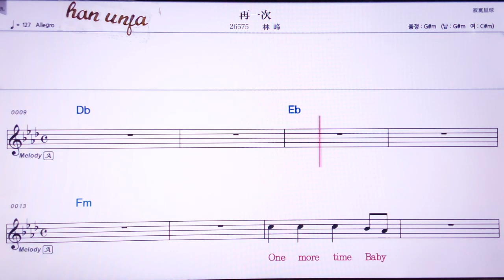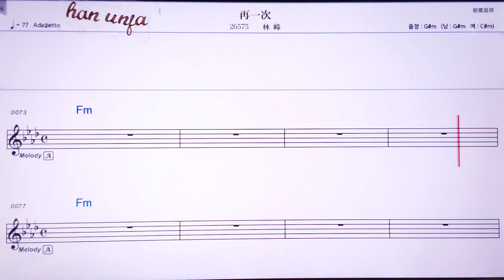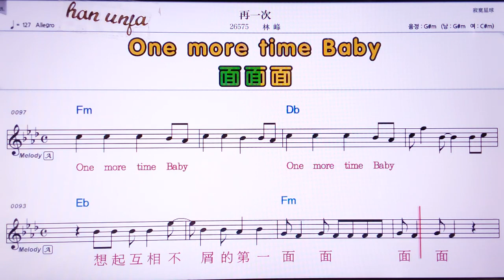💖짜이이츠/린펑 👍Karaoke With Sheet Music/MR,노래방, 악보, 코드,